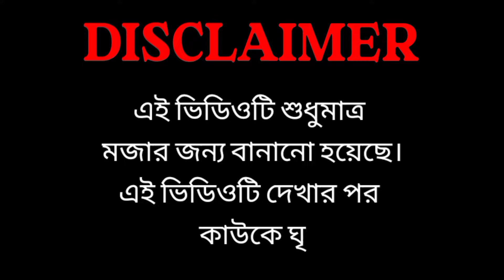ভাল্লাগে গান Roast ( ভাল্লাগে /vallage )kokra kokra chul roast | Chele Tor Pama Porar Karon | FRY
VI KA FOLLOW KORA NAU-

YOUR QUANTITY:-

ভাল্লাগে গান  Roast
ভাল্লাগে
vallage
kokra kokra chul roast |
 Chele Tor Pama Porar Karon |
FRY
ভাল্লাগে গান
ভাল্লাগে
vallage song
kokra kora chul roast
kokra kokra chul re bondhu
kokra kokra chul song
chele tor preme porar karon
chele tor kokra kokra chule song
kokrano chul song
kokra kokra chul re bondhu dj
chele tor kokra kokra chul roast
vallage song roast
kokra kokra chul video
kokra kokra chul tiktok video
chotto chele supriyo
chotto chele roast
chotto chele new video
choto chela
chotto chele
Bangladeshi viral song
kokra kokra
vallage
vallage song
vallage dj
bhallage
vallage dance
vallage new version
vallage song tiktok
vallage 2.0,vallage video
vallage natok
bhallage song
vallage
vallage dj song
vallage remix dj
vallage new song
vallage dj remix
village song
vallage song roast
vallage viral song
vallage bangla song
vallage dance cover
vallage song review
vallage dance video
bengali song vallage
vallage trending song
new trend song vallage

⚠️DECEMBER:-
This is just a joke please don't take this seriously I don't mean any offense to anyone.